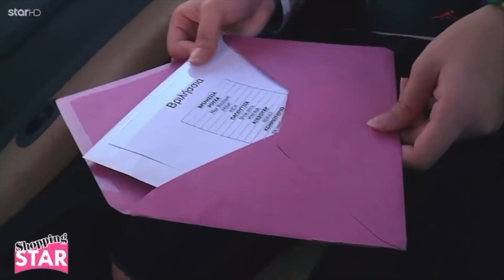Άνοιξαν ξανά τα μαγαζιά και η Εριέττα από το The Bachelor βγήκε για ψώνια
Άνοιξαν ξανά τα μαγαζιά και η Εριέττα από το The Bachelor βγήκε για ψώνια στο Shopping Star